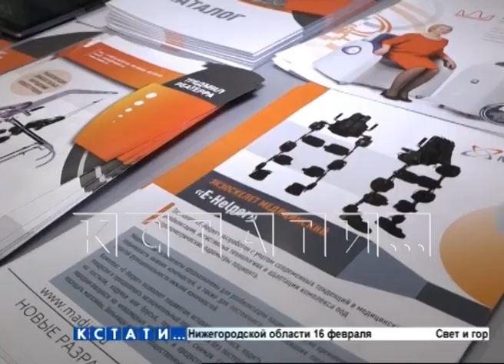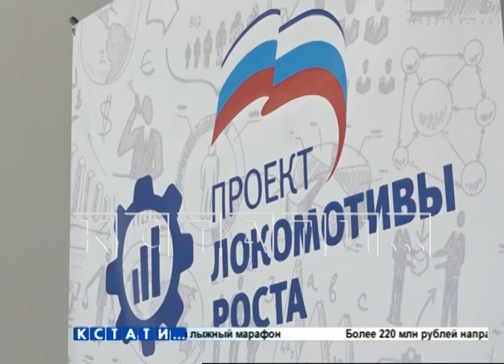Форум «Локомотивы роста» прошёл в Нижегородской области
Форум «Локомотивы роста» прошёл в Нижегородской области. На форум представителями власти были приглашены руководители крупнейших предприятий Нижегородской области.